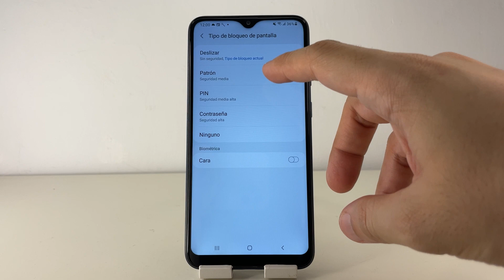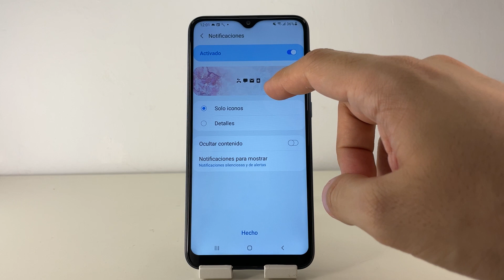COMO CAMBIAR TIPO DE BLOQUEO SAMSUNG GALAXY A10 🟢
En este VIDEO TUTORIAL TE ENSEÑARE COMO CAMBIAR TIPO DE BLOQUEO SAMSUNG GALAXY A10.

Mis TUTORIALES son muy RAPIDOS y te los enseñare SIN PERDER EL TIEMPO así que quédate para que APRENDAS COMO CAMBIAR TIPO DE BLOQUEO SAMSUNG GALAXY A10.

Espero que este TUTORIAL de COMO CAMBIAR TIPO DE BLOQUEO SAMSUNG GALAXY A10 te HAYA SERVIDO. Si te sirvió.. te agradecería MUCHO que me dejases un gran LIKE.